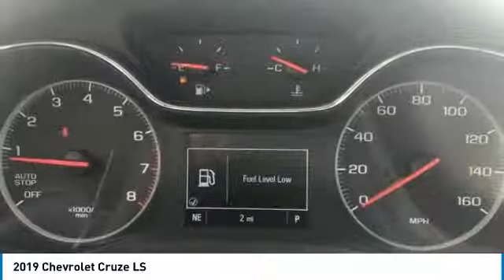2019 Chevrolet Cruze 2019 Chevrolet Cruze LS FOR SALE in Cullman, AL 19-569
Stop in today for a test drive of this N 2019 Chevrolet Cruze

Summit White 2019 Chevrolet Cruze LS FWD 6-Speed Automatic 1.4L 4-Cylinder Turbo DOHC CVVT  28/38 City/Highway MPG